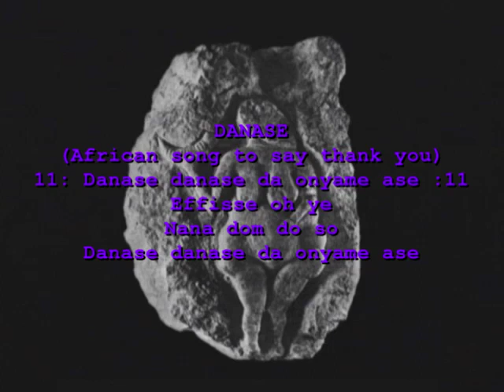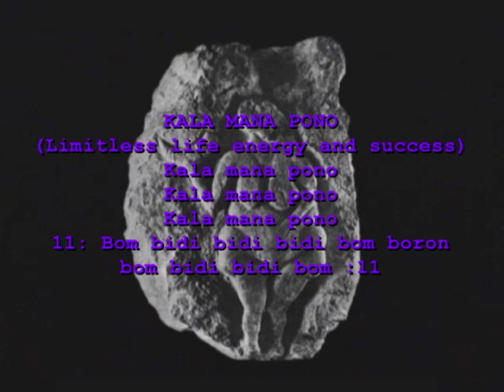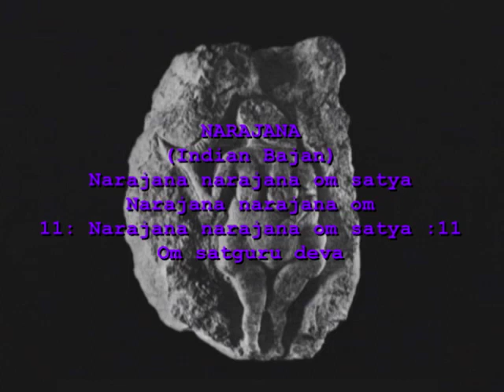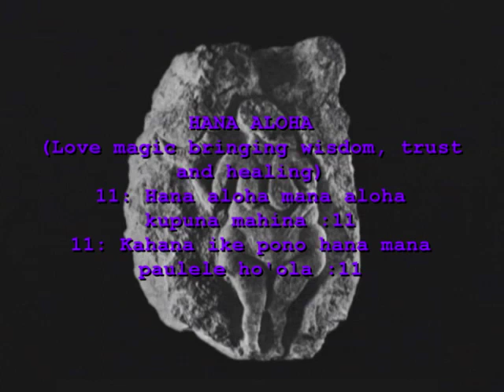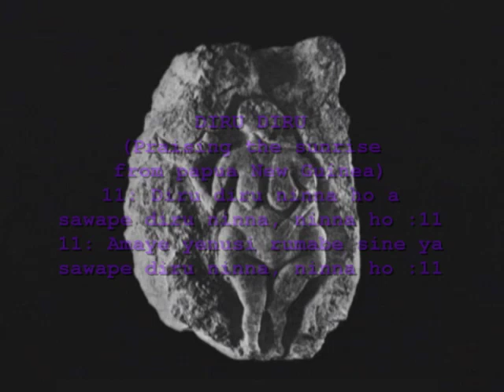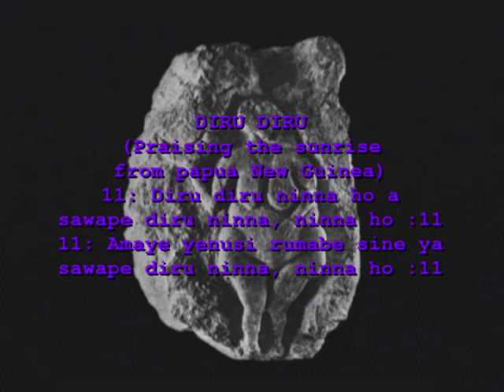Mystery Livfe Soundtrack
1) DANASE 00:00
2) KALA MANA PONO 03:05
3) NARAJANA 04:53
4) HANA ALOHA 07:29
5) BABA LA GUMBALA 10:15
6) DIRU DIRU 12:29